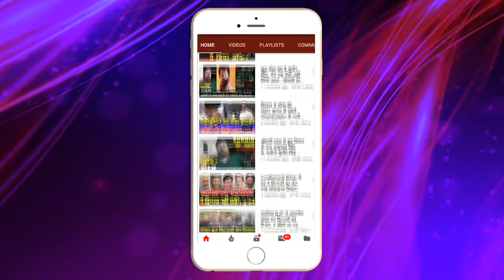नया ट्विस्ट ! महागठबंधन छोड़ नीतीश के समर्थन में उतरे सहनी... लालू-तेजस्वी मुंह ताकते रहे खेला!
नया ट्विस्ट !
 महागठबंधन छोड़ नीतीश के समर्थन में उतरे सहनी...
लालू-तेजस्वी मुंह ताकते रहे खेला शुरू ..